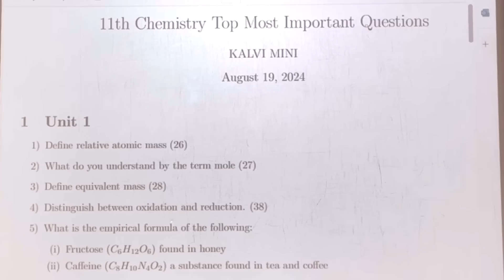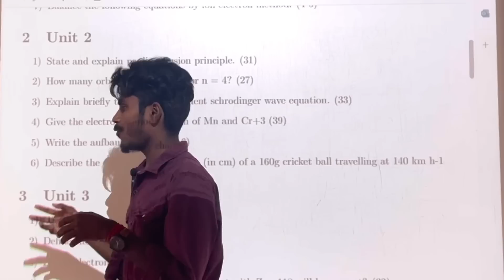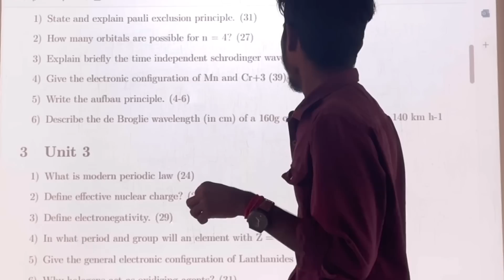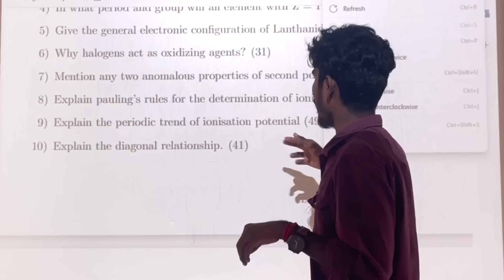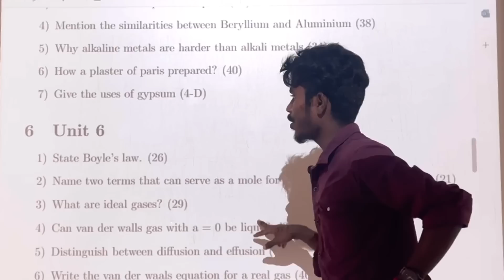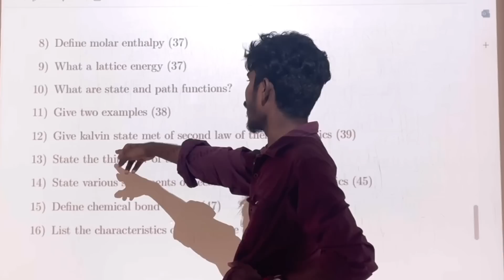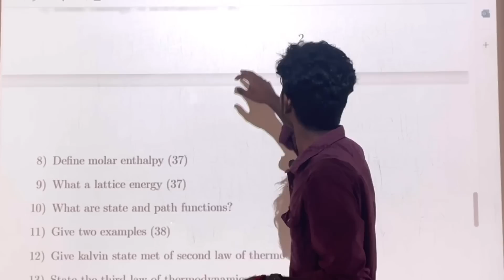11th chemistry quarterly important questions 2024 | 11th chemistry 1 Day = 70/70 Marks Confirm 2024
9th quarterly exam 2024
11th quarterly question paper

12th Quarterly Exam Question Paper 2024

11th chemistry quarterly important questions 2024